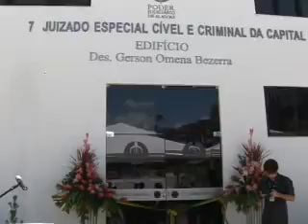Inauguração do 7º JECC de Maceió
Novas instalações do 7º Juizado Especial Cível e Criminal ficam situadas no campus da FITS